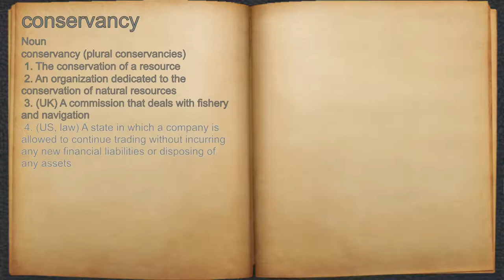What does conservancy mean?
A spoken definition of conservancy.

Intro Sound:
Typewriter - Tamskp